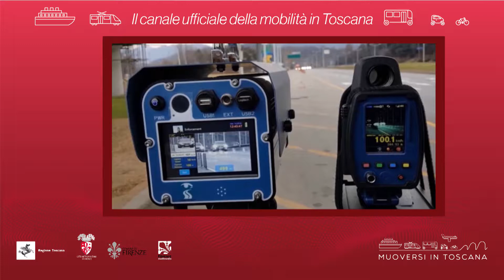Muoversi in Toscana - Edizione delle 12.30 del 16 settembre 2018